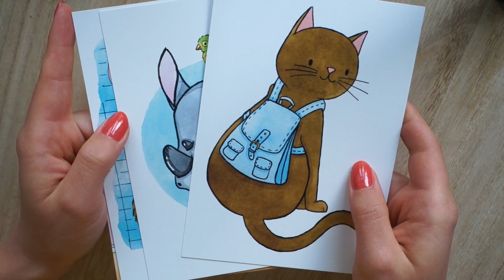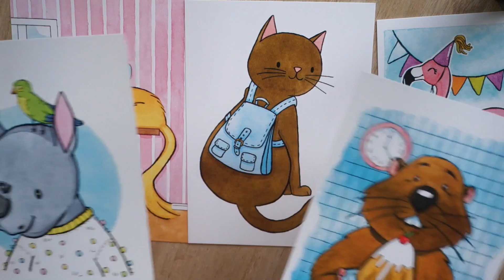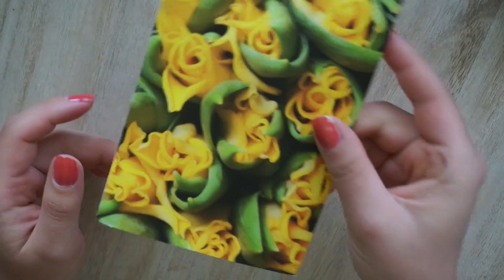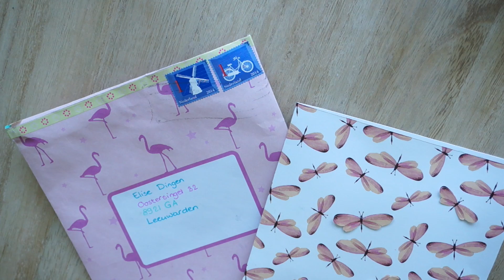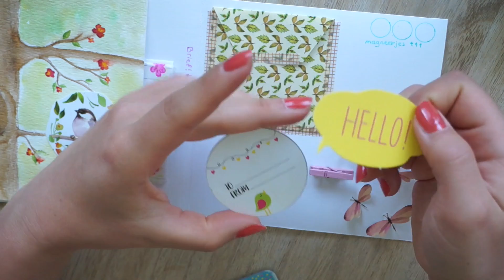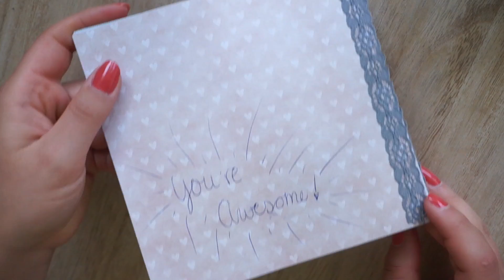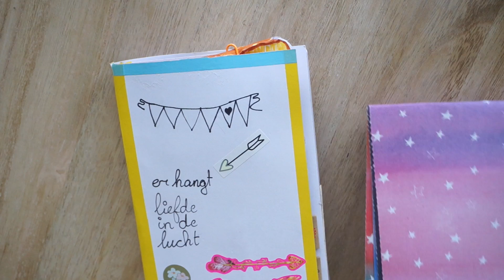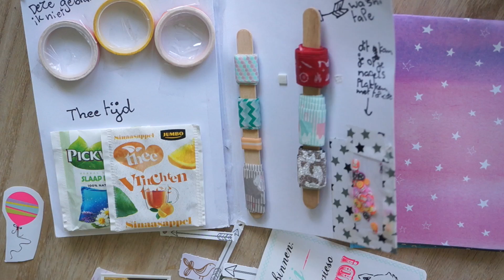SnailMail Sunday #30 - Flamingo & Katten kaartjes!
Tijd voor je favoriete serie over post, SnailMail Sunday! Deze keer heb ik onwijs leuke kaartjes van Irma Buwalda, onder andere met een flamingo er op!

POST ADRES
Mijn post adres is:
T.a.v. EliseDingen
Oostersingel 32
8921 GA Leeuwarden